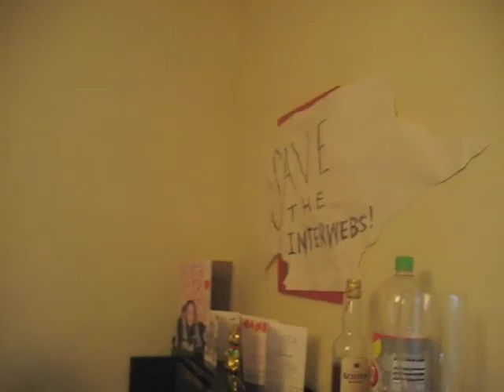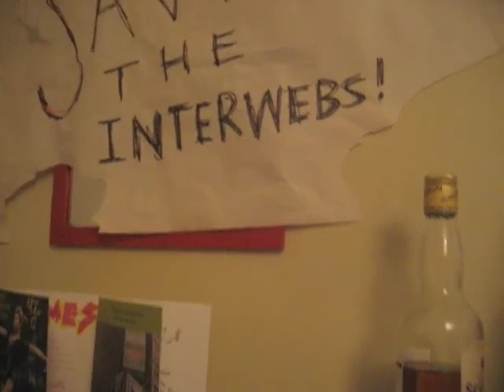OLO Worms 'Earth Song'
OLO Worms recorded a special performance of Michael Jackson's classic 'Earth Song' to highlight the global warming thingy. OLO say "Save the world, turn off the internet"